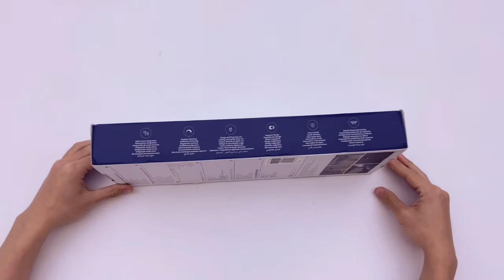YEELIGHT 4-IN-1 Rechargable Desk Lamp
New desk lamp for Singapore Yeelight.

Recharge via USB C and once charged will last you about 30 hrs